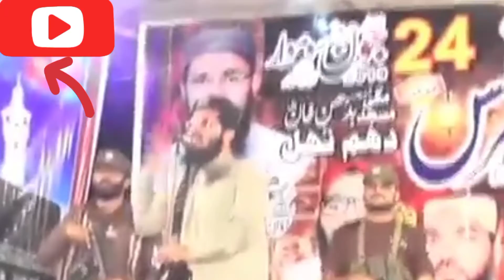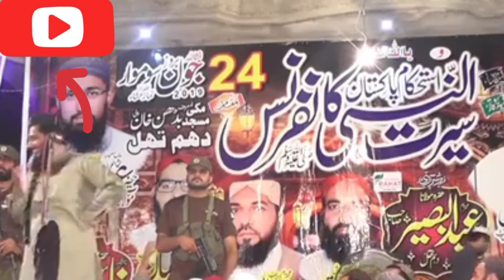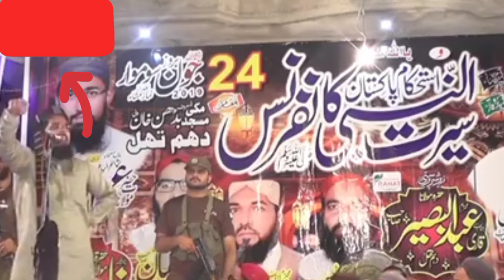Muhammad muavia azam tariq full bayan today|molana muavia azam tariq new bayan today|mpa muavia azam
Muhammad muavia azam tariq punjab assembly|molana muavia azam tariq new bayan today|mpa muavia azam
taags
Muhammad muavia azam tariq punjab assembly
molana muavia azam tariq new bayan today
mpa muavia azam
muhammad muavia azam official|muavia azam tariq bayan today|muavia azam tariq punjab assembly
molana muavia azam tariq bayan
taags
muhammad muavia azam official|muavia azam tariq full bayan today|muavia azam tariq punjab assembly
muavia azam tariq full bayan today|muavia azam tariq punjab assembly|muavia azam tariq 2022